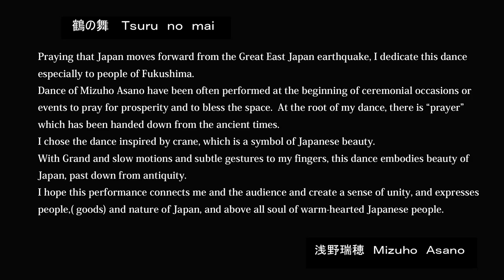Performance - [English]: Mizuho Asano at TEDxTokyo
Master Choreographer and Mai Dancer

In the spairit of ideas worth spreading, TEDx is a program of local, self-organized events that bring people together to share a TED-like experience. At a TEDx event, TEDTalks video and live speakers combine to spark deep discussion and connection in a small group. These local, self-organized events are branded TEDx, where x = independently organized TED event. The TED Conference provides general guidance for the TEDx prograam, but individual TEDx events are self-organized.* (*Subject to certain rules and regulations)